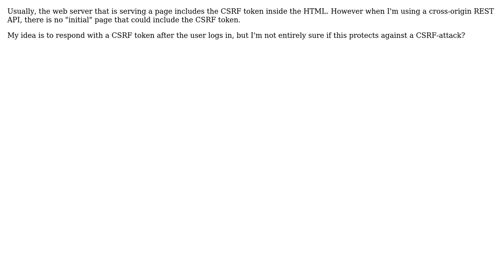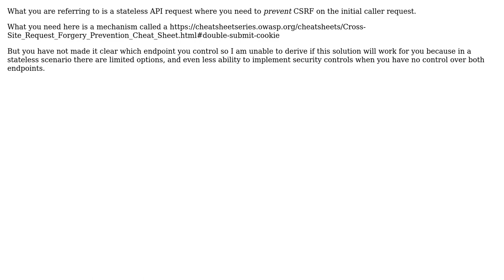Software Engineering: How to get the CSRF token when using a cross-origin REST API?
With thanks & praise to God, and with thanks to the many people who have made this project possible! | Content (except music & images) licensed under CC BY-SA | Music | Images & others | With thanks to user Stof user Kevin Kevinski and the Stack Exchange Network Trademarks are property of their respective owners. You are responsible for your own actions.